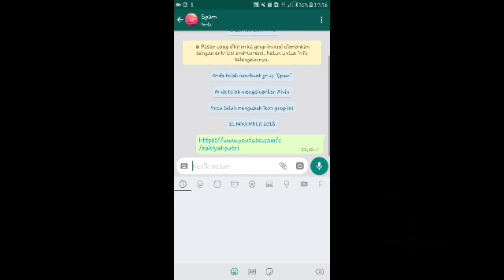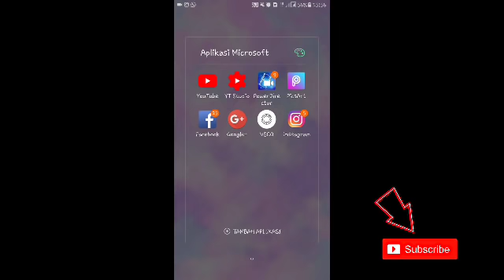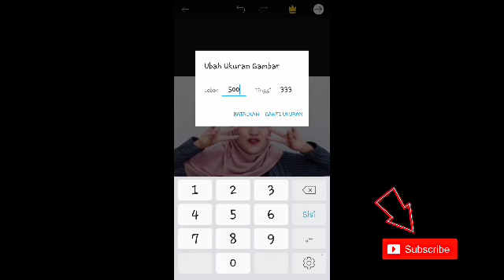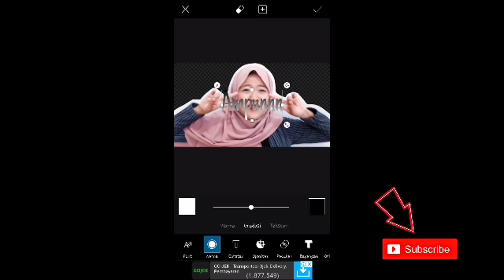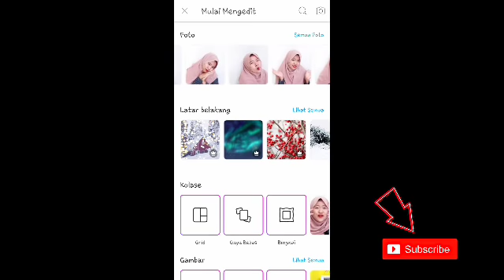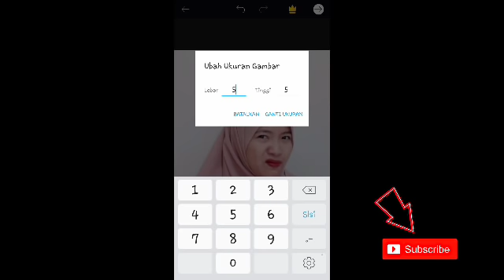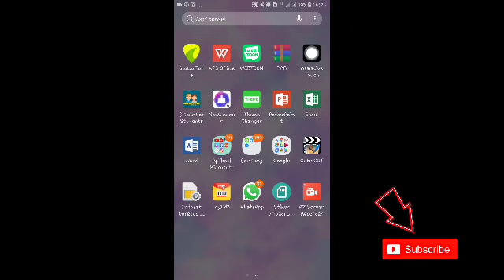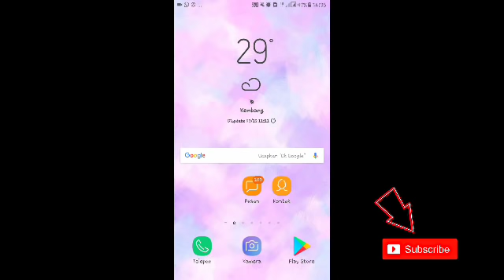Cara Sangat Mudah Membuat Stiker Whatsapp Pada Anroid [STICKER LUCU dan KEREN]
Saya mengucapkan banyak terimakasih kepada teman-teman yang sealalu mendukung chanel ini dan sudah mensubscribe. Semoga kita bisa menjadi insan yang budiman dan selalu tolong menolong antar sesama.

Layanan pesan yang dimiliki WhatsApp telah mulai menambahkan fitur stiker. Masalahnya adalah, tidak semua orang memilikinya dan itu menyebabkan kecemburuan di para pengguna Android dan iOS.
Paket stiker gratis ini ada sekitar 12 set berbeda yang sekarang sudah bisa digunakan di aplikasi Whatsapp. Stiker itu yaitu cangkir teh lucu, dinosaurus menggemaskan dan stiker lainnya.
Pihak Whatsapp juga membebaskan para developer untuk membuat stiker sendiri agar dapat diunduh dan digunakan oleh orang lain. Kenapa Pengguna Whasap Sering Mengalami Stiker Tidak Muncul? Hai ini dikarenakan peluncuran bertahap pada perangkat android, sehingga tidak semua orang mendapatkannya saat peluncuran. Teman-teman perlu memperbarui ke versi terbaru untuk memanfaatkan fitur ini. Sayangnya di Android belum diupdate seperti Whatsapp di iPhone.